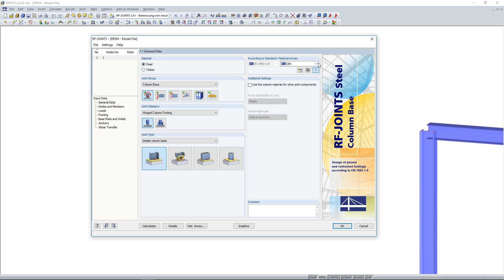[EN] KB 000620 | Classes de parafusos de ancoragem no RF-/JOINTS Steel-Column Base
A tabela 3.1 da EN 1993‑1‑8: 2010‑12 define os valores nominais da tensão de cedência e da tensão limite última dos parafusos. As classes de parafusos fornecidas aqui são 4,6, 4,8, 5,6, 5,8, 6,8, 8,8, 10,9. A nota para esta tabela indica que o Anexo Nacional pode excluir determinadas classes de parafusos.